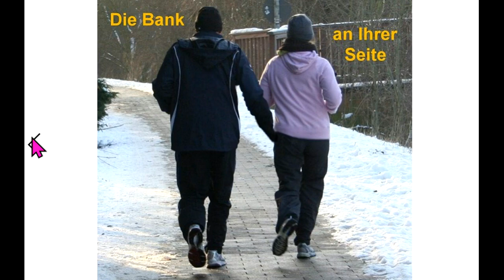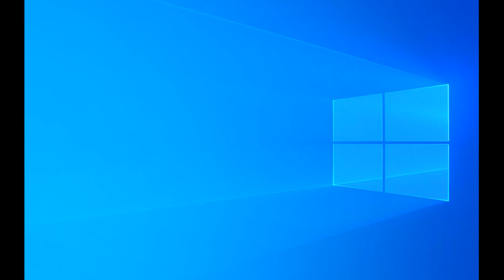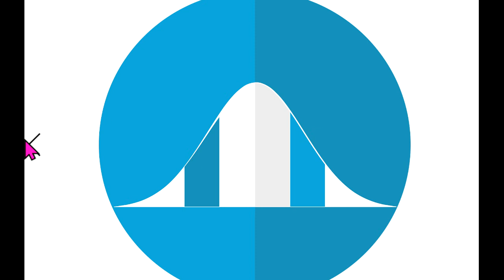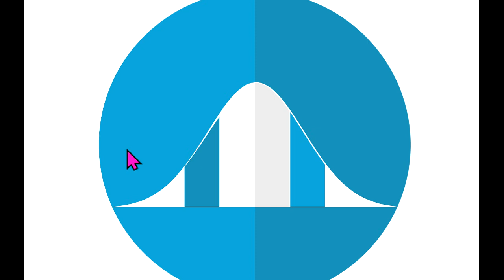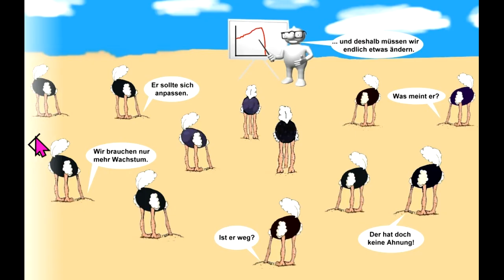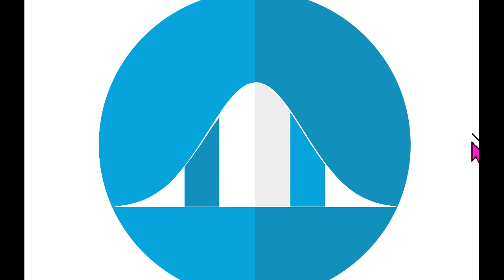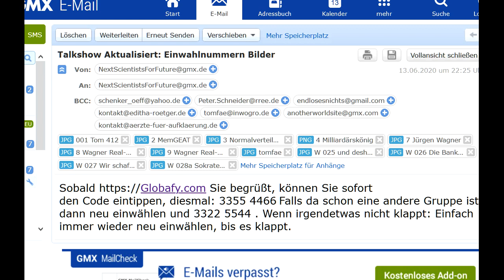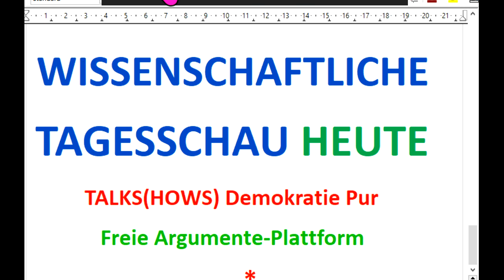Gegenmodelle zu den gefährlichen Ideen von Markus Krall Hans-Werner Sinn KenFM Attila Hildmann Xavie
499 r Naidoo. - Extinction Rebellion Scientists4Future Niko Paech Fridays for Future Christian Felber GWÖ Greta Thunberg Carla Reemtsma Luisa Neubauer Gradido Degrowth Gemeinwohl-Ökonomie Postwachstum Bhutan Bruttonationalglück Permakultur Cradle2Cradle Bonobo-Kommunismus Quelle Greta Thunberg Fridays for Future Markus Krall Christian Felber Gemeinwohl-Ökonomie GWÖ Hans-Werner Sinn Gradido Cradle2Cradle Permakultur Bhutan Bruttonationalglück Sahra Wagenknecht Niko Paech Kevin Kühnert Rainer Mausfeld Luisa Neubauer Carla Reemtsma Postwachstums-Ökonomie Degrowth Bonobo-Kommunismus Andreas Michalsen Max Otte hans-georg maaßen WerteUnion ulrike herrmann Atlas Initiative Dr. med. Rüdiger Dahlke Scientists for Future KenFM Jörg Spitz Karl J. Probst Bürgerliche Revolution Ernst Wolff Corona Covid 19

MfG

Kostenlose Telefon-Konferenzen weltweit:
8-stelliger beliebiger Einmal-Zugangs-Code